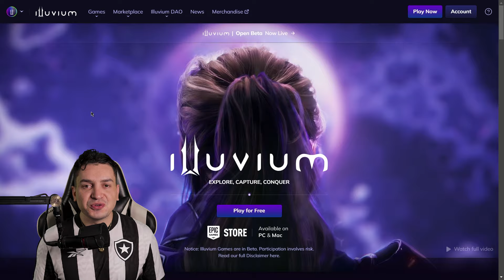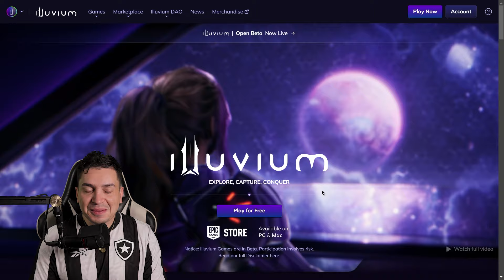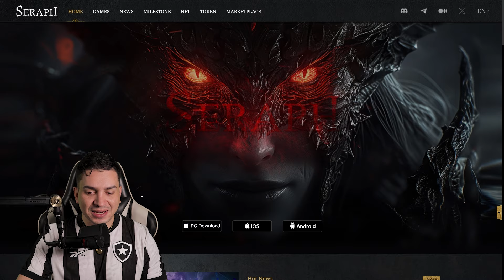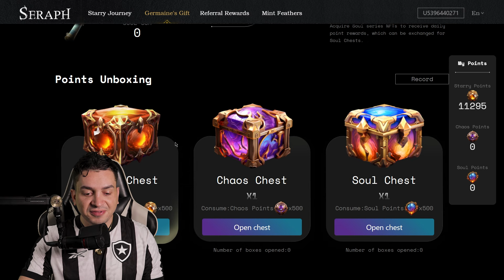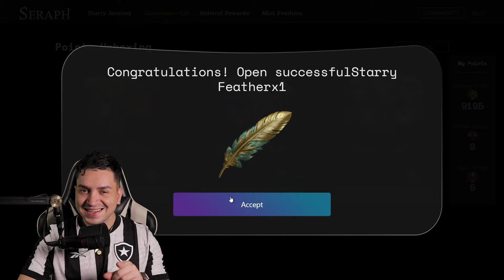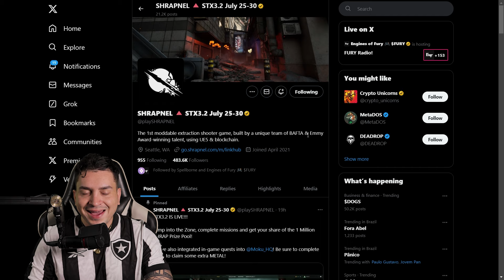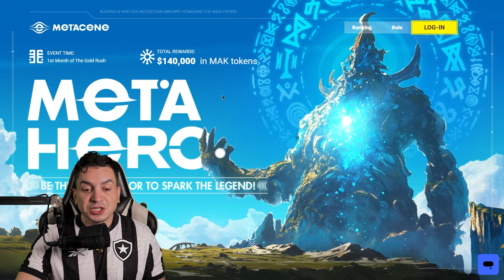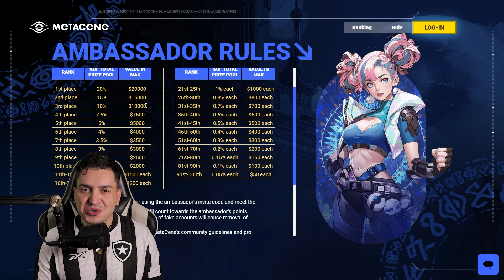Play to Airdrops Grátis e Pagando Hoje - Os melhores Jogos NFT da Atualidade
Aqui no canal, você encontra as melhores dicas e tutoriais sobre jogos NFT que pagam e oferecem airdrops grátis. Acompanhe nossas análises completas e fique por dentro das novidades do metaverso! Junte-se a nós e comece a ganhar dinheiro jogando do seu computador ou celular.

— PLAYLISTS INDICADAS —

💡 Como criar um canal: Em breve

🎯 SEO para Youtube: Em breve

🎑 Arte do seu Canal: Em breve

— FERRAMENTAS WEB3 —

— KIT PARA INICIANTE NA WEB3 —

— 📎 CONECTE-SE COMIGO 📎 —

— 👤Sorbe mim👤 —